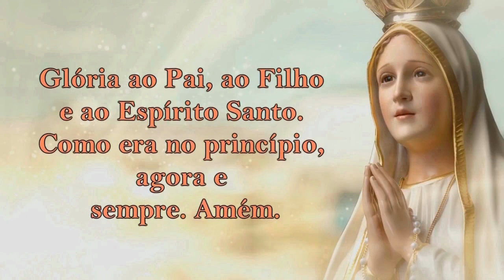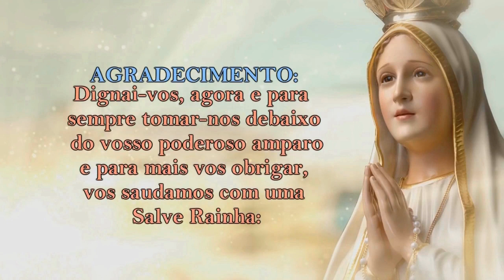Mistérios DOLOROSOS 25/08/2020 # Terças e Sextas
As terças e sextas os Mistérios Dolorosos!

1º Mistério – A agonia de Jesus no Horto das Oliveiras
2º Mistério – A flagelação de Jesus atado à coluna
3º Mistério – A coroação de espinhos
4º Mistério – Jesus carrega a Cruz para o Calvário
5º Mistério – Crucificação, sofrimento e morte de Jesus

📢 EVANGELIZE CONOSCO!

                       DAS NOTIFICAÇÕES

📕 E-BOOK GRÁTIS

🔎 Telegram e Facebook: ➦ Cyntia Candela

Salmos 50,17

Mateus 5,16

📢  EVANGELIZE CONOSCO!

Oração do Santo Terço - Mistérios Dolorosos
As terças e sextas